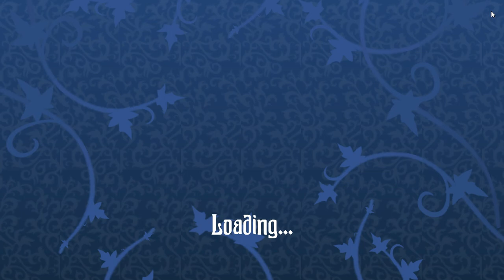How to play Clockmaker Event Inspectorate General levels 6-10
See how to complete Event Inspectorate General levels 6-10 of Clockmaker match-3 game.
How to complete levels in challenging events!

An inspector general arrives in Clocksville. 🕵️‍♀️ What will Staple discover in the town?👀  Will the residents be able to pass this inspection?🤔
Play the new event and find out for yourself! 😉

00:00:02  Inspectorate General level 6
00:02:14  level 7
00:04:31  level 8
00:09:24  level 9
00:08:45  level 10
00:10:38  🎁 Levels 7/7 reward!

Beat the match-3 levels to save the village from the Old Clockmaker's dreadful curse. Are you completely ready?

Help Uncle save the townsfolk from the dreadful curse of the Maleficent Clockmaker by becoming the hero of the Clockmaker narrative. To overcome thousands of unique and tough levels, match cascading jewels and gems and employ special boosters. Explore the town's buildings and meet new people. Clockmaker may be played offline or online, with no need for a WiFi or Internet connection.

💎Features💎
- Intricate three-in-a-row match involving ancient artifacts, cursed and damaged mechanics;
- Pop jewels, smash and blast puzzles - test your skills!
- Immerse yourself in a strange environment - dark and magnificent structures
- Locate the malevolent enemy and disclose his secret.
- Relieve a historic town from a curse and offer joy to its inhabitants!
- Use strong boosters to quickly pop jewelry and blast riddles.
- Over a thousand amazing puzzle tasks to keep you entertained!
- Every month, new upgrades and challenges are released.
- New HD graphics, cross-device compatibility
- Play for free offline and online - no Wifi or Internet necessary, no advertisements
- Clockmaker Is an adult and young adult game with an interesting tale.

1,3 MLN PEOPLE PLAY MONTHLY
MORE THAN 30 MLN PLAYERS IN GENERAL

Travel Seasons
New fun travels await you in the game every month

Helpers
Choose your own pet who will be your good friend and help beat Clockmaker's puzzles

Welcome to Societies!
Team up with your friends to unravel the Clockmaker's secrets and solve all his puzzles. Create your own Society to save Clocksville and Darkchester together!

Exciting competitions
Compete with other Clockmaker players for first positions in leaderboards and win awesome prizes

The atmosphere of the XIX century
High quality graphics providing the mysterious feel of the past century Europe.

In-game events
Complete fascinating events with unique levels and story lines every week!

Charismatic characters with intriguing storylines
Meet various characters, learn their stories and reveal their secrets

Challenging puzzles
Thousands of unique levels and tasks await you in main gameplay and timed events

Clockmaker downloads have surpassed 30 million! This fantastic atmospheric match-3 adventure quest game is being played by people all around the world. Play whenever and anywhere you want! A fantastic story for everyone!

Discuss the most difficult gem missions you've experienced. View the puzzle adventure game walkthroughs. Take advantage of daily/weekly benefits while offline or online. Have fun with new levels, locations, and tales!